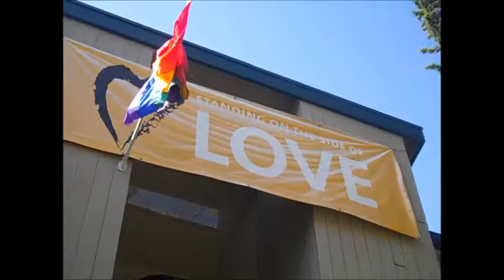49. Short - KC